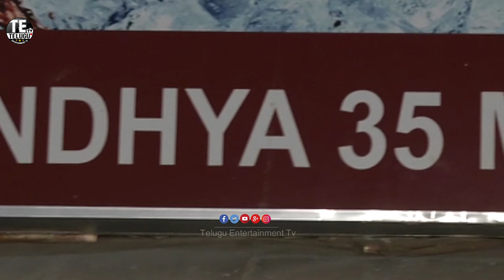Rajashekar funny Speech at Sandhya 35MM RTC X Roads || Kalki Telugu Movie || Telugu Entertainment Tv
WelcomeTo Telugu Entertainment TV

Watch Here Rajashekar Hilarious Funny Speech at Sandhya 35MM RTC X Roads